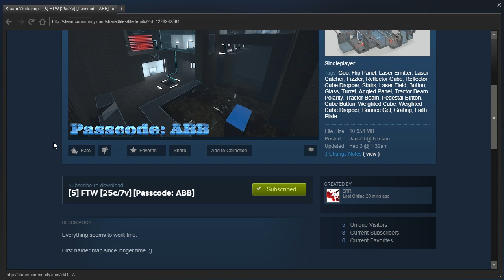Portal 2 PeTI - "[5] FTW [25c/7v] [Passcode: ABB]" by SatyRRaw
Blind playthrough. What does "Bez tytułu" mean?